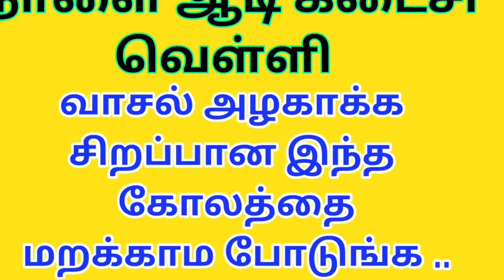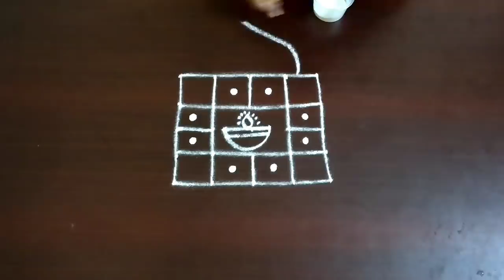Online Rangoli l New year easy rangoli l புது கோலங்கள் l kolam l Rangoli kolam l Muggulu